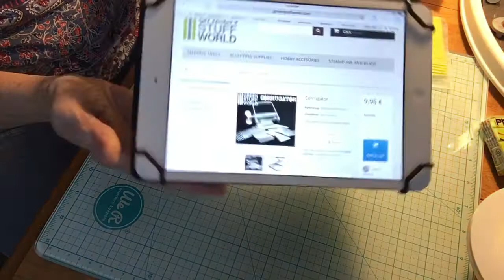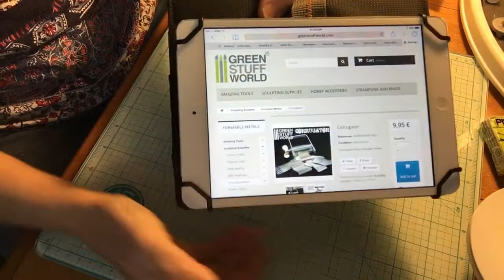New Tool! Accordion Necklace!